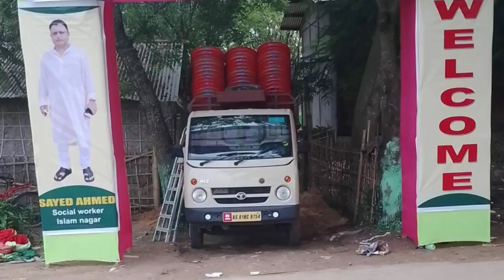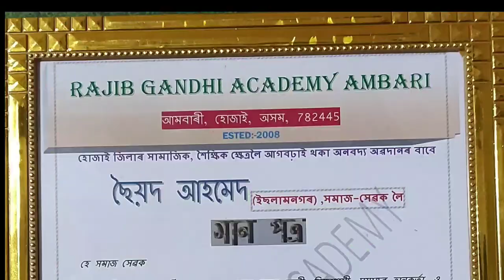Rajib Gandhi Academy Ambari || ৰাজীব গান্ধী একাডেমী আমবাৰী || School program Assam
Rajib Gandhi Academy Ambari || ৰাজীৱ গান্ধী একাডেমীৰ সাংস্কৃতিক অনুষ্ঠান || আমবাৰী হোজাই অসম||
School program Assam Hojai Nagoan India

Cultural Program || Rajiv Gandhi Academy Ambari Hojai Assam
it's old video due to copyright I have make changes and again uploaded
RAJIB GANDHI ACADEMY is in cluster AMBARI which is situated in Assam. RAJIB GANDHI ACADEMY is Co-educational in type and it is Primary with Upper Primary Secondary and Higher Secondary from class 1 to class 12. RAJIB GANDHI ACADEMY is 5-Private Unaided (Recognized) and is 5-Pvt. Unaided (Recognized). This school comes in 1-Rural area

RAJIB GANDHI ACADEMY is in 1-Private with 1 girls toilet & 1 boys toilet and 0 cwsn toilet. RAJIB GANDHI ACADEMY has below facilities like Drinking Water = Yes, Handwash =Yes, Library = 1, Reading Corner =2, Book Bank =2,
n inCreate an account
menuclose
Sign in
Create an account
All Categories
Home
Find Schools By State
Locate Your School
School Ranking
Blogs
Events
School Stats In India
Write For Us
Jobs
Community
RAJIB GANDHI ACADEMY
RAJIB GANDHI ACADEMY
verified_user
RAJIB GANDHI ACADEMY
ReviewsAddress: AMBARI, JUGIJAN, HOJAI, Assam

ABOUT RAJIB GANDHI ACADEMY
Share on Facebook Share On Twitter Share on WhatsApp Share on LinkedIn Share on Pinterest

RAJIB GANDHI ACADEMY is in 1-Private with 1 girls toilet & 1 boys toilet and 0 cwsn toilet. RAJIB GANDHI ACADEMY has below facilities like Drinking Water = Yes, Handwash = Yes, Library = 2, Reading Corner = 2, Book Bank = 2, Internet =2, DTH =2

BASIC DETAILS
School Name :RAJIB GANDHI ACADEMY
State :Assam
Block :JUGIJAN
Village :UTTAR NOABIL
School Category :Primary with Upper Primary Secondary and Higher Secondary
Class From :1
Class To :12
State Management :5-Pvt. Unaided (Recognized)
Aff Board Sec :State Board
Year of Establishment :2008
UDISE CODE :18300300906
District :HOJAI
Cluster :AMBARI
PinCode :782445
School Type :Co-educational
National Management :5-Private Unaided (Recognized)
Location :1-Rural
Aff Board H.Sec. :2-State Board
Pre-Primary :1-Yes

Building Status :1-Private
No. of Boys Toilets :1
Drinking Water Availability :Yes
Library :2-No
Boundary Wall :2-Pucca but broken
No. of Girls Toilets :1
Hand Wash Facility :Yes
Reading Corner :2-No
Functional Printer :1
Internet :2-No
Book Bank :2-No
DTH :2-No
Pre-Primary :
First :20
Second :15
Third :17
Fourth :30
Fifth :22
Sixth :34
Seventh :27
Eighth :39
Nineth :34
Tenth :60
eleventh :47
twelveth :32
Class(1-12) :377
Class(1-12) With Pre-Primary :377
Total Teachers

sayedahmed

SayedAhmed

SayedAhmed2010

sayed.ahmedksa

Sayed

sayedahmedksa

Hojai2010

Sayed Ahmed
Assam Hojai
AssamHojai
HojaiNagaonAssam
Hojai Assam